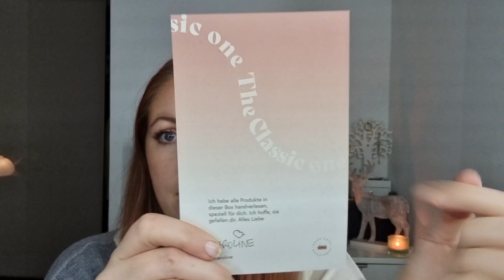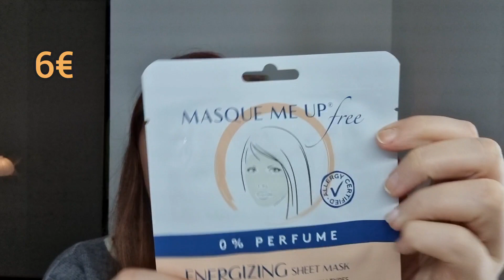EUER ERNST Goodiebox? ❌ UNBOXING Oktober 2022 😑 Get set, prep...😶‍🌫️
Sprechen wir heute über die Goodiebox Oktober 2022. Am Anfang war ich noch voll im Flow, habe mich über die tollen Marken gefreut... Doch dann hat es mich echt umgehauen. Ich hätte "Es" am liebsten direkt weg geworfen. Was sagst du dazu?

Wenn du Interesse hast, hol dir gern dein Goodiebox-Abo über meinen Link. Dann zahlst du für deine erste Box nicht mal 10 €:

Danii